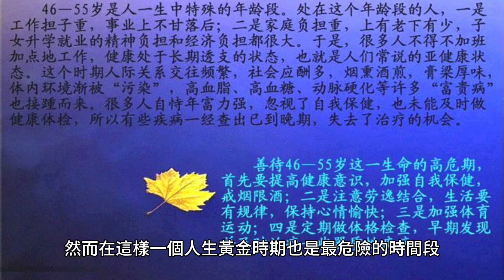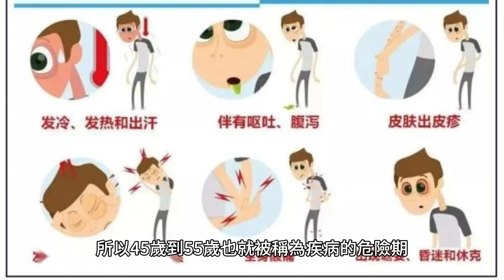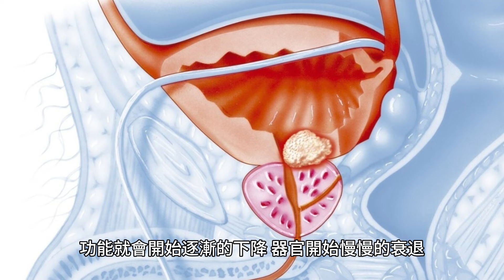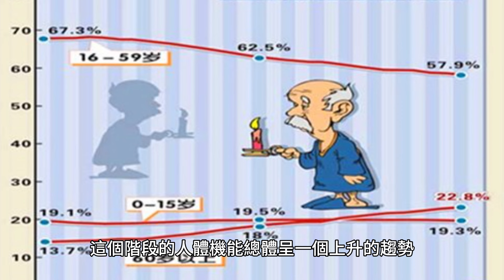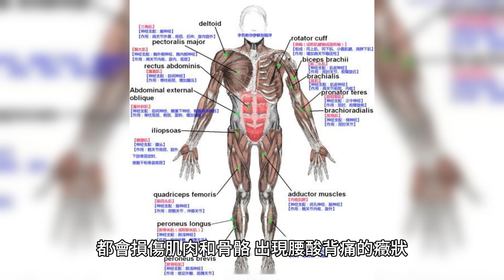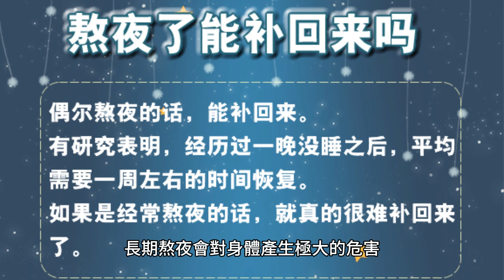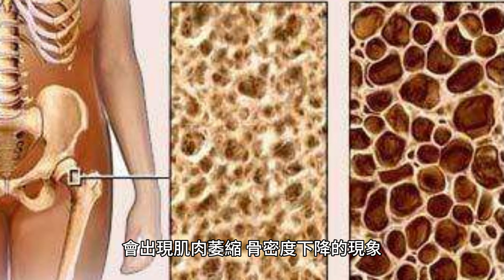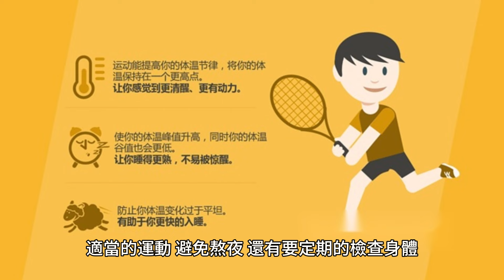45到55歲是疾病的“高發期”？建議：做好這4件事，健康又長壽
45到55歲是疾病的“高發期”？建議：做好這4件事，健康又長壽

隨著生活水平的提升，人們越來越重視自己的身體健康，尤其是一些中老年人特別注重養生。

但是，像中年人處在事業的上升期，往往會因為自己的工作、生活壓力而不重視身體的健康。

飲食不健康、作息不規律、熬夜加班、喝酒應酬、壓力大等，這些行為無疑是在悄悄的損害著自己的身體。

人生中45歲到55歲的這10年，也就是我們所說的中年階段，在這個年齡階段的人大多數都是事業有成、家庭圓滿，同時也積累了不少的生活經驗。然而在這樣一個人生黃金時期也是最危險的時間段。

其實人體機能一般在三四十歲的時候就開始逐漸的下降了，隨著年齡的增長，到了中年期也容易被疾病找上門，再加上長期不良的生活習慣，更是讓身體健康大打折扣。

然而這個年齡階段也是上有老下有小，是最辛苦也是壓力最大的時期了，所以45歲到55歲也就被稱為疾病的危險期。

今年46歲的老劉曾經有著一個幸福美滿的家庭，父母健在，有著一個可愛的孩子，這讓他感到無比的幸福。

可是近些年家里接連的發生變故讓老劉時常處在崩潰的邊緣，兩年前父親因故離世，去年母親便又一病不起，妻子便辭了工作在家照顧母親和孩子，家里所有的重擔都落在了老劉一個人的身上。

於是老劉白天上班，晚上帶著妻子孩子出門擺地攤到淩晨兩點，這樣長期下來，老劉的身體一天不如一天了。

前段時間由於長期勞累、飲食、作息不規律讓老劉生了一次大病，從這之後他意識到了身體健康的重要性，為了不讓自己再次病倒，老劉開始注重自身的健康，讓自己保持著一個良好的身體狀態。

為什麽會說45歲到55歲是疾病的危險期？
人到中年，身體的各個器官功能就會開始逐漸的下降，器官開始慢慢的衰退。

在這個年齡階段有高血壓、高血脂、高血糖或者患心血管疾病等慢性疾病的人不在少數，大多數的疾病也都會在這個階段爆發。

醫學上將人的一生分為4個重要階段：

第一個階段就是0-35歲，被認為是人生中最活躍的健康期。

從人類一出生開始，身體的各個組織器官便開始慢慢的發育起來，直至到35歲器官發育成熟，這個階段的人體機能總體呈一個上升的趨勢，所以0-35歲之間身體是最健康的。

第二個階段就是35-45歲，醫學上被稱為疾病的形成期，人體到35歲器官發育完全成熟之後，過了35歲身體的功能就會開始逐漸走下坡路，器官也會慢慢開始衰老。

其次各種疾病也會慢慢顯現出來，就比如平日里不注意飲食，經常吃高脂、高熱量的食物，就會容易出現血栓、糖尿病、高血壓、高血脂等，那麽這個階段各種疾病都慢慢形成了。

第三個階段就是45-55歲，被稱之為疾病的高發期，這個年齡段的人由於壓力過大，而且也不是特別注重自己的身體，大多數的疾病會在這個時期爆發。

尤其是心血管疾病、癌癥、腫瘤等，甚至還會嚴重威脅生命，所以在這個階段就是疾病的高發期。

再加上45歲到55歲的人既要注重事業又要養育家庭，日常還要保持人際交往的關系，所以就會一直處於一種身體透支的狀態，許多的疾病也就接連而來。

第四個階段就是55-65歲，是安全過渡期，在這個年齡段的人大多就是屬於退休的狀態，就可以安度晚年了。

如果在這個期間身體沒有發生什麽實質性的變化，依舊是很健康，那麽到了晚年身體狀況就會相對安穩。

45-55歲身體出現2種情況，小心疾病的來襲
1、小病不斷

人體隨著年齡的增長，身體的免疫力也會下降，細菌和病毒就特別容易入侵人體，就會出現頭暈頭痛、感冒發燒、疲憊無力的癥狀。

如果頻繁的出現這些小毛小病，那就是在提醒你身體的免疫功能正在慢慢變差。

2、長期腰酸背痛

如果到了這個年齡階段，經常性的腰酸背痛可能就是因為度勞累、腰椎間盤突出或者骨質疏松引起的。

中年人工作的環境經常性的久坐、久站姿勢不正確或者長期從事體力勞動等，都會損傷肌肉和骨骼，出現腰酸背痛的癥狀。

還有人到了這個時期身體的各項機能就會開始慢慢退化，肌肉和骨骼也會跟著下降，逐漸出現肌肉萎縮、骨密度下降的現象。

長期的營養不良也會導致鈣流失過快，從而增加患骨質疏松癥的風險。

45-55歲想要健康度過應該怎麽做？請記住這4件事
1、健康飲食

隨著年齡的增長，人們也越來越重視身體的健康，養生的方法也多種多樣，保溫杯里泡枸杞、補血養氣保健品。

但是真正的健康養生方法，其實就藏在我們的日常生活中，保持健康的飲食習慣，合理膳食才是補充營養最全面的養生方法。

到了中年時期，就要多吃新鮮的水果蔬菜、白肉、蛋奶等，多補充維生素和優質蛋白，避免吃一些高脂、高熱量不健康的食物。

2、避免熬夜

長期熬夜會對身體產生極大的危害，無論是年輕人還是中老年人，都不應該經常熬夜。

人到了一定的年紀，身體機能就開始下降，過度勞累就容易增加身體的負擔，如果再經常熬夜，還會導致免疫力進一步下降，時間久了就會精神不振、記憶力減退。

另外，熬夜還會影響分泌系統的正常功能，引起內分泌失調，增加患各種疾病的風險。

3、適當鍛煉

人在到了45歲之後身體機能下降，會出現肌肉萎縮、骨密度下降的現象，那麽就要通過鍛煉來加強身體素質，適當的進行一些有氧運動，走路、慢跑、遊泳、騎車等。

鍛煉會有效的增強身體各個機能的狀態，提高肌肉含量、延緩代謝下降。其次還能夠很好的保持體重，預防肥胖病。

4、定期體檢

每年一次的體檢是很有必要的，體檢可以及時的發現身體有沒有癥狀會引起疾病，能做到早發現、早診斷、早治療，有效的保障身體的健康。

健康的生活方式是保障身體健康最主要的因素，每個年齡階段都應該要注重自身的健康。

當人在過了45歲之後就要做到飲食健康、適當的運動、避免熬夜，還有要定期的檢查身體，做好這4件事，才能有效的保障身體的健康，延年益壽。